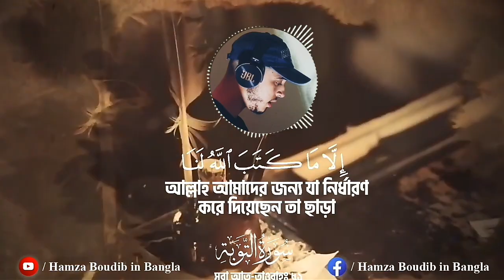Surah Tawba- 51 - Hamza Boudib - القارئ_حمزة_بوديب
Surah Tawba- 51 - Hamza Boudib - القارئ_حمزة_بوديب - Hamza Boudib - القارئ_حمزة_بوديب